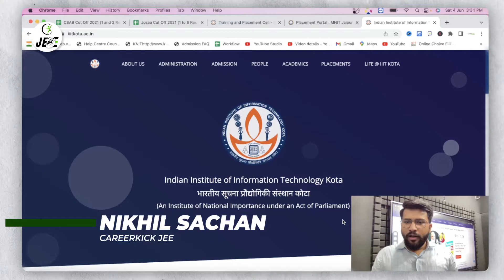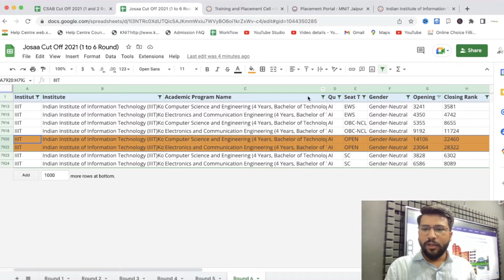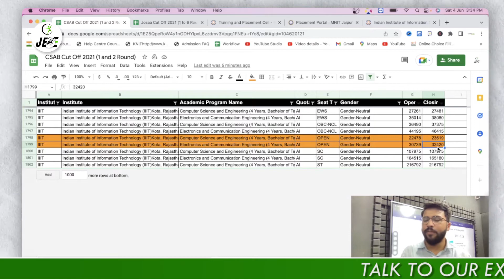IIIT Kota 🤩 | Fees, Cutoff, 43 LPA Package 🤑| Admission | Placement | CSE Expected Cutoff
🤩Watch IIIT It Also🤩